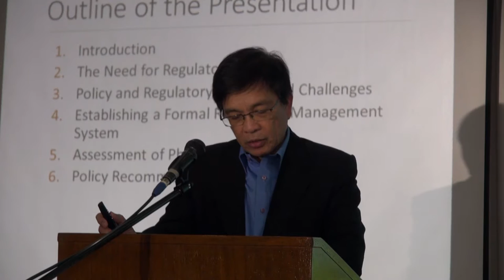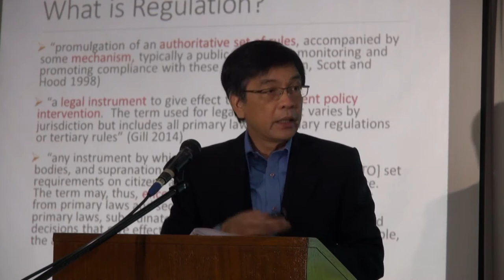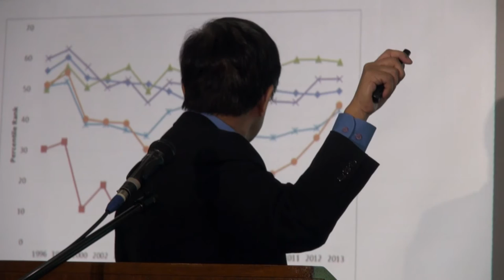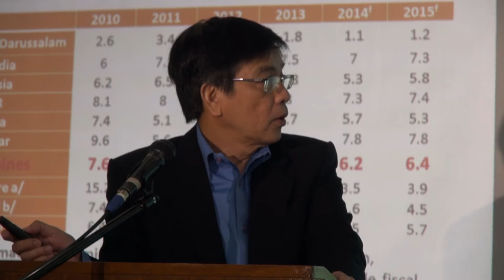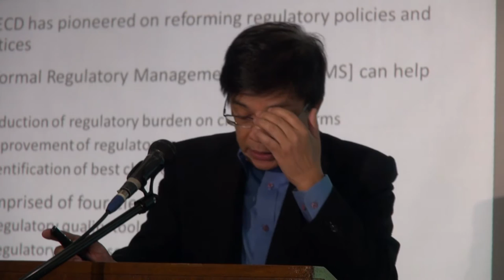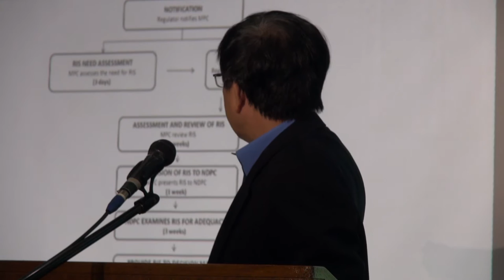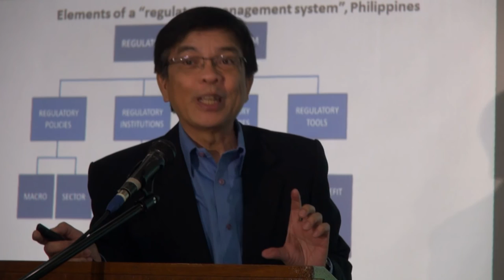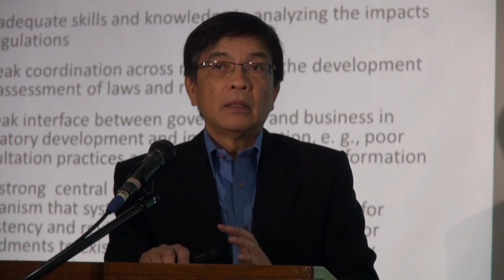Presentation of the Theme Paper: Reduce Regulatory Burden, Improve Regulatory Quality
By: Dr. Gilberto M. Llanto
President, Philippine Institute for Development Studies (PIDS)